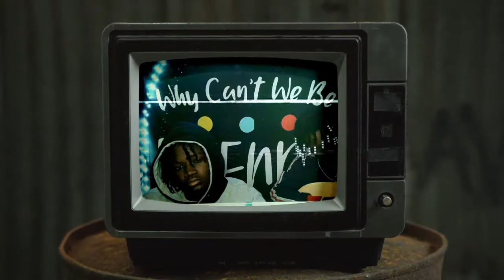RATE YOUR FIT 1-10 | High School madness S5 Ep 4